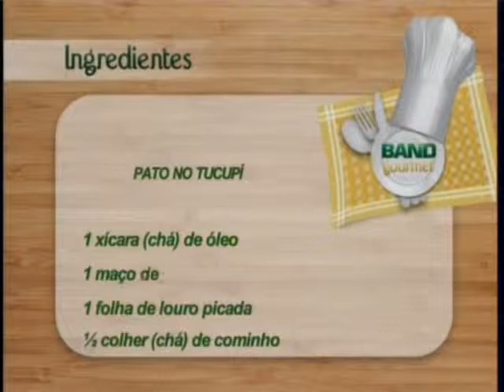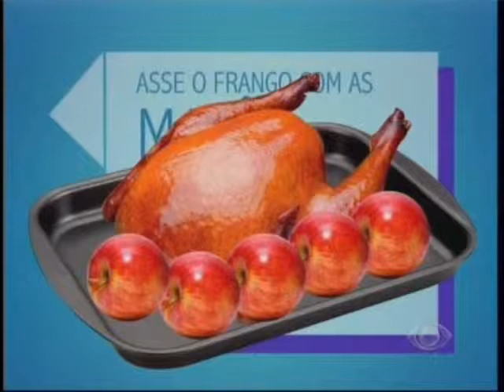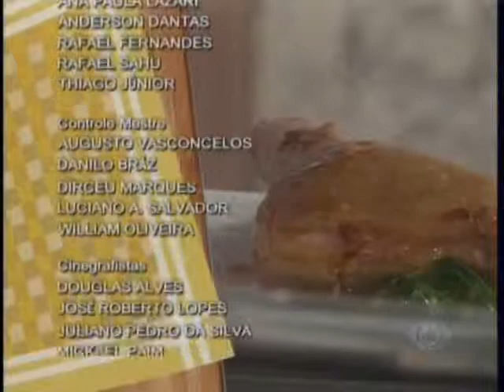BAND GOURMET PATO NO TUCUPI